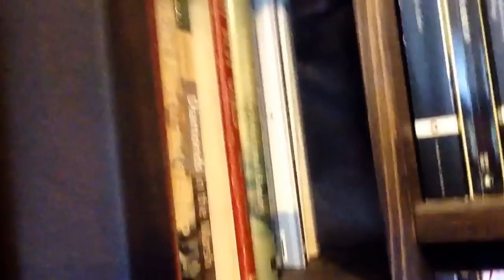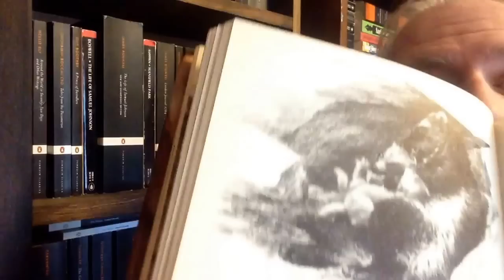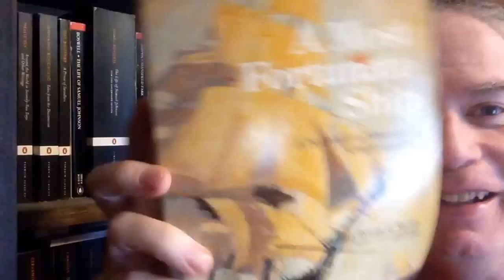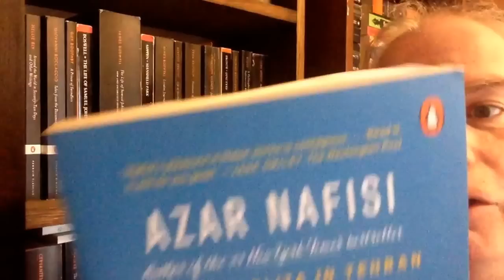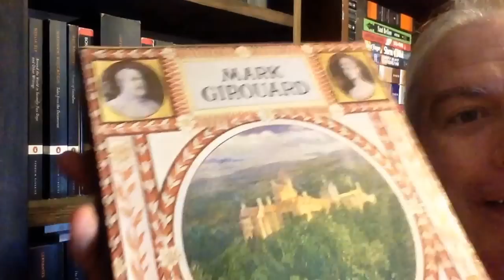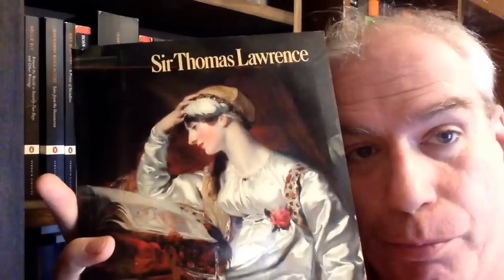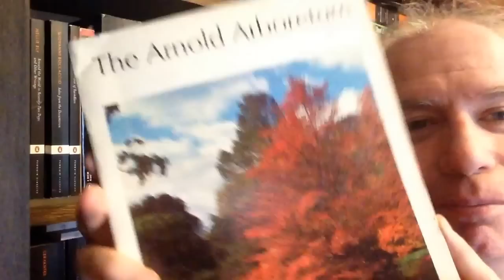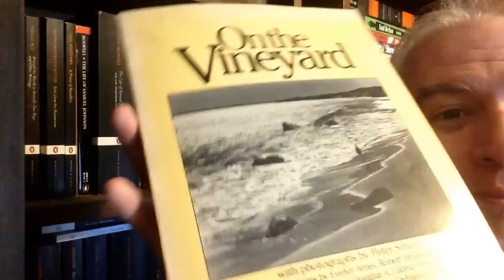Library Tour - Shelf #1 of the Corner Bookcase!